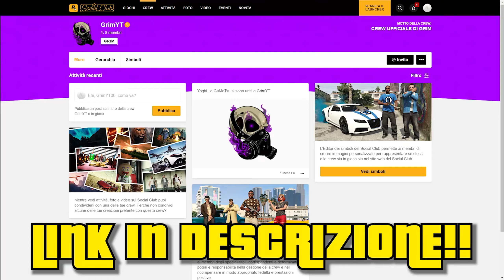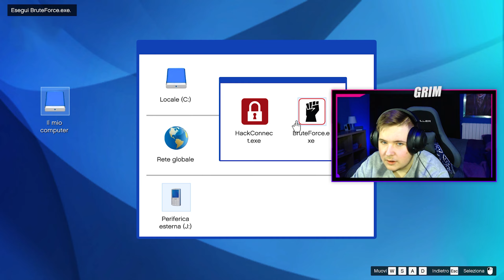HO RAPITO IL LADRO DELLA MUSICA DI DR.DRE | DLC THE CONTRACT| GTA5 ONLINE ITA #31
◦◦◦ SOCIAL ◦◦◦